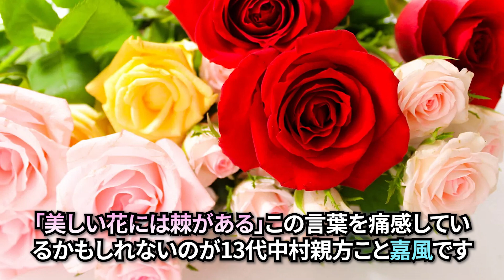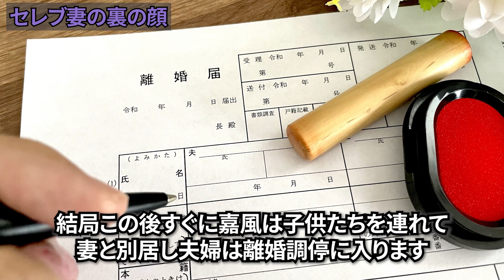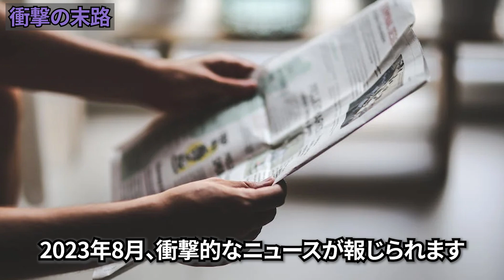【現実は小説より奇なり！？】高級マンションで高級家具に囲まれていた嘉風の元妻の異常すぎる末路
セレブ妻として知られていた嘉風の妻は衝撃的な末路を迎えていたのです。

何かございましたらコメント欄にてお知らせいただければ迅速に対処します。